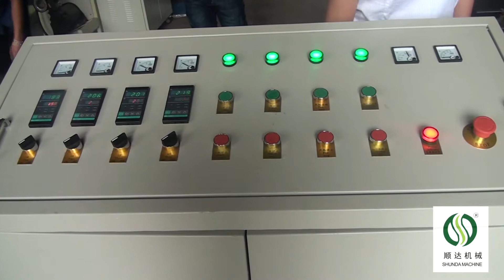PS/EPS/XPS Recycle Machine,Plastic Recycle Machine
Longkou Shunda Machinery Equipment Co.,Ltd
This machine is special for polystyrene. It adopts single screw, double stage classification, increasing compression ratio. The whole machine consists of crusher, main machine, cooling tank and granulator. It can recycle many foamed products, such as PS, XPS, EPS etc.